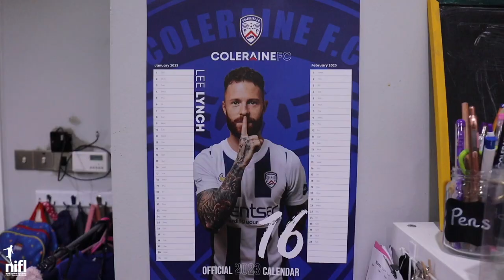The Ewart Family | Coleraine | BetMcLean Cup Final 2023